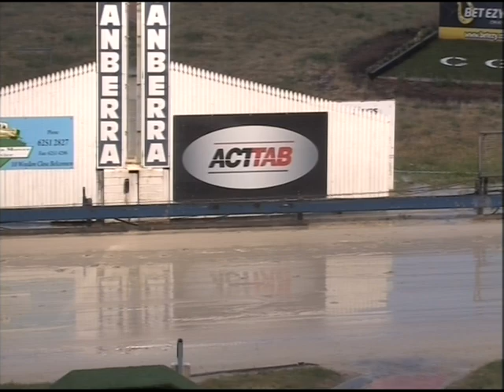Canberra 10112013 Race 5